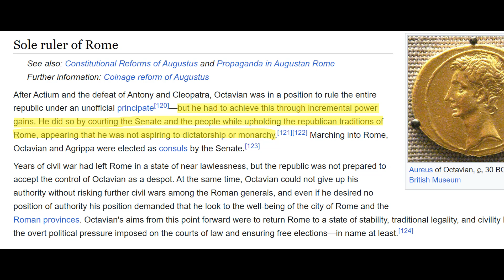Attack of the Clones İnceleme Part 9 / Star Wars İncelemeleri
İyi Seyirler...